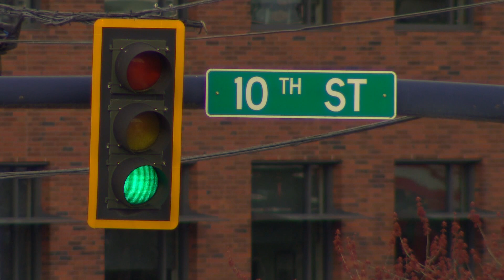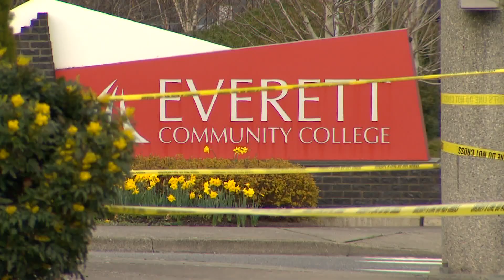Everett police officer fatally shot following altercation in parking lot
The shooting took place during an altercation between the 50-year-old man and Officer Dan Rocha, a SMART spokesperson said on Friday.